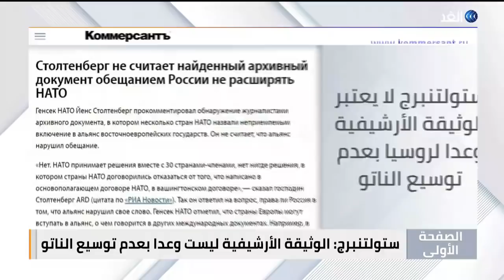الرئيس الأوكراني يوبخ الغرب بسبب تقاعسه وروسيا تصف تصريحات زيلينسكي بالخدعة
واشنطن بوست تقول إن الرئيس الأوكراني وبخ الغرب بسبب تقاعسه وسط مخاوف من حرب وشيكة
بوليت روسيا تقلل من تهديد أوكرانيا باستعادة وضعها النووي وتصف تصريحات زيلينسكي بالخدعة
الجارديان تركز على تلميح طهران إلى تبادل الأسرى إذا أبدت واشنطن مرونة بشأن الاتفاق النووي